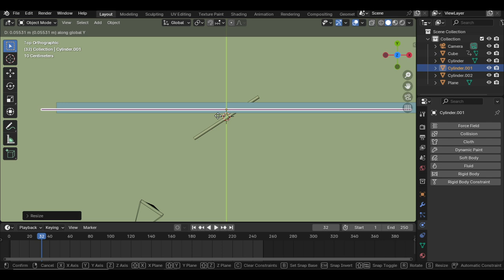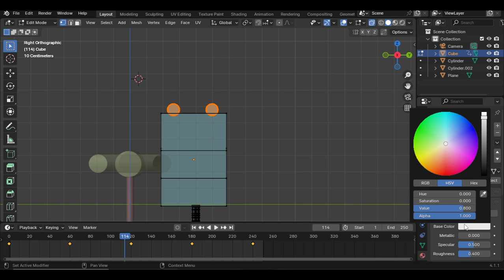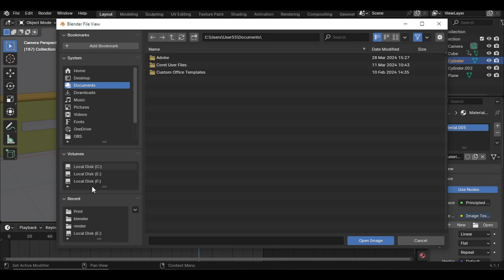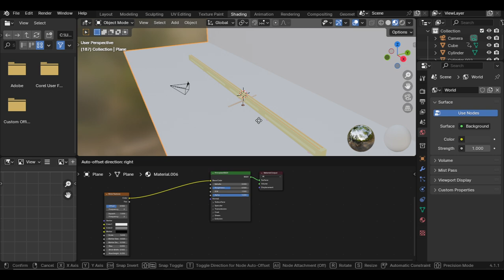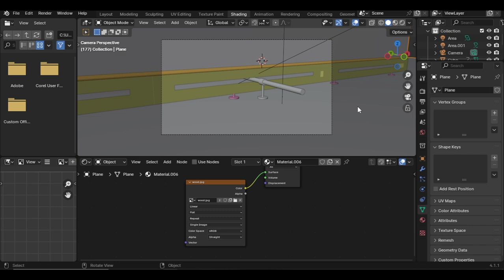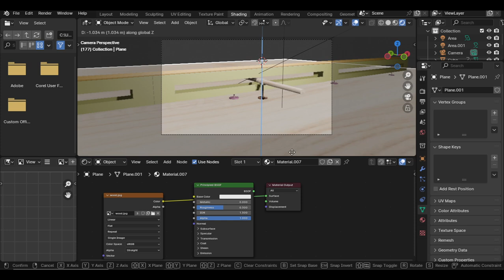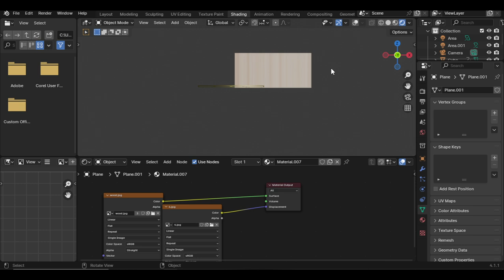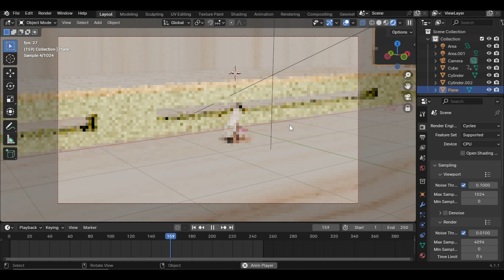Perfectly Loop Rendering With Blender | Beginners Tutorial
Welcome to the My Channel of my "3D Game Asset & Web Coding" course! In this Video, I'll be covering the basics before starting creating game assets & important tips.

This video will be very Well for the beginners.

if you're just starting out or looking to improve your skills, it will be very helpful for you.

We Will start by diving into the importance of reference research. I'll show you how to find and use references effectively.

Plus, I'll share some handy tips and tricks that I've learned along the way to help you work smarter.

End of this video, you'll have a solid understanding some new skills to take your game asset creation to the next level.

Perfectly Loop Rendering With Blender | Beginners Tutorial |  @everfineart